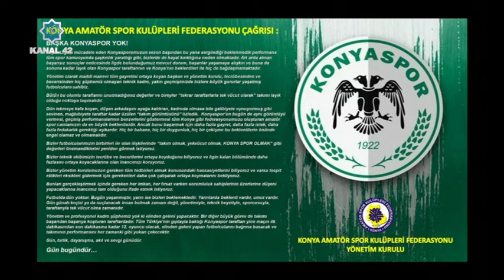Spor 42 - Çaykur Rizespor 3-1 İH Konyaspor - İsmet Çelik ve Mete Kazaz Değerlendiriyor